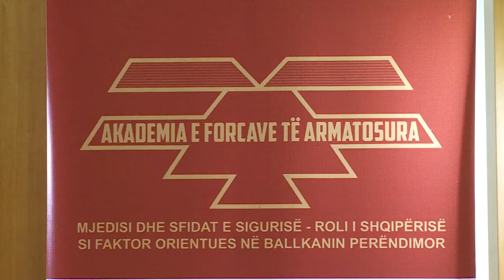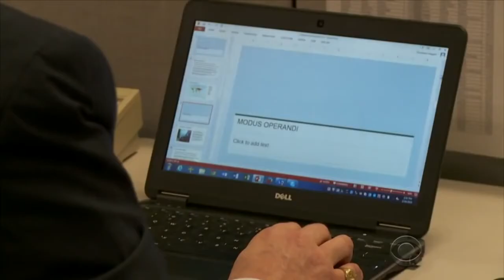“Lufta virtuale realitet, nuk rrimë duarkryq” Peleshi: Do kemi rol thelbësor në sigurinë kibernetike